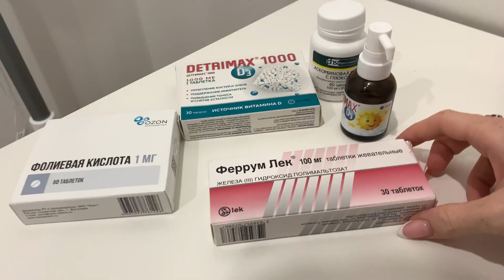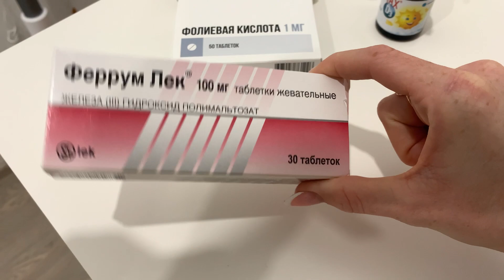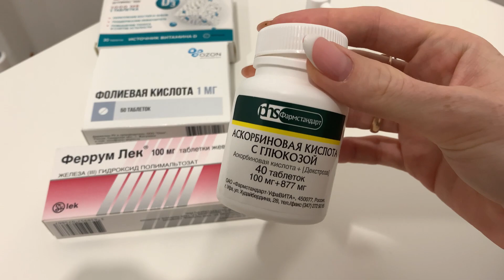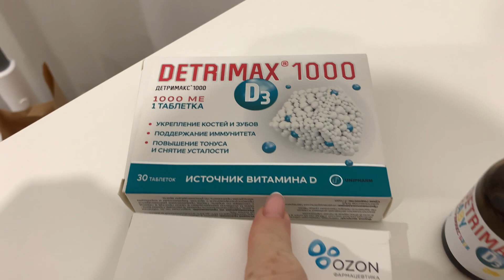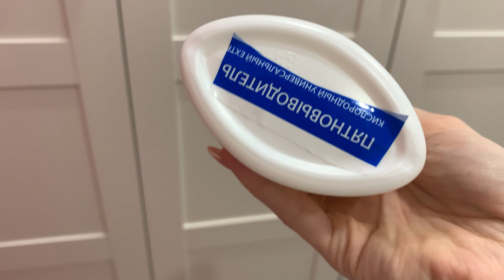МОТИВАЦИЯ НА УБОРКУ | ЛАЙФХАК ОТ МИНИМАЛИСТА 🔥 | МОИ ВАТАМИНЫ | ВИТАМИНЫ НА ГВ 💊| МОЙ УРОЖАЙ🍅🥒🫑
Я Даша, молодая мама дочки Валерии)
Которая родилась в день ПДР 02.02.20.
У нас свой дом , уютный тёплый и маленький !🏠
Сейчас мы делаем все, чтобы он был ещё лучше!! Присоединяйся ☺️
Снимаю ежедневные влоги с малышкой.
Люблю уборку и порядок в доме !
А ещё я жуткий минималист 🤭 ТЫ ТОЖЕ?